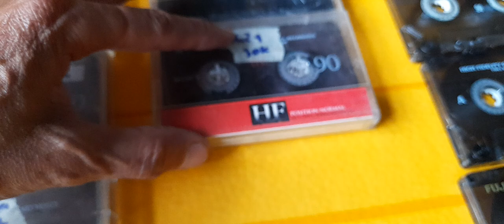200k - 9 băng cassette